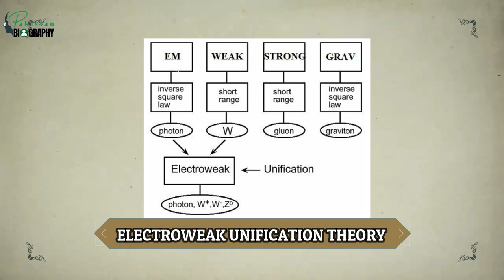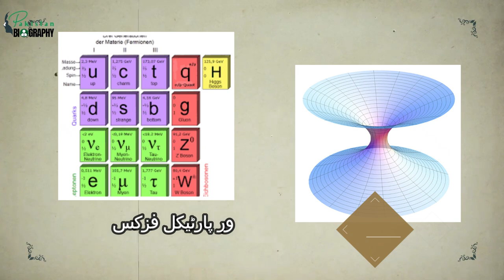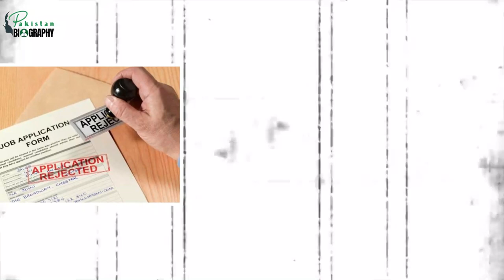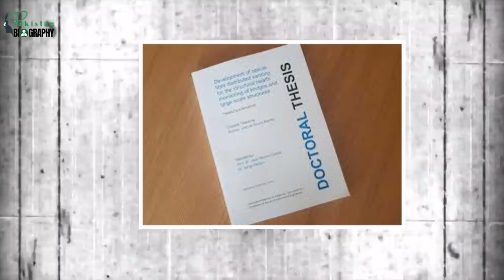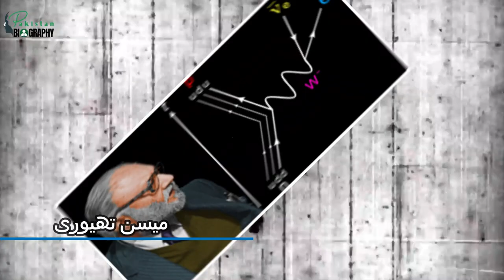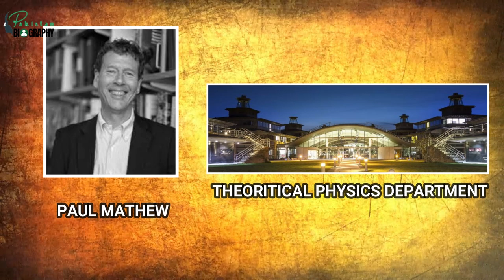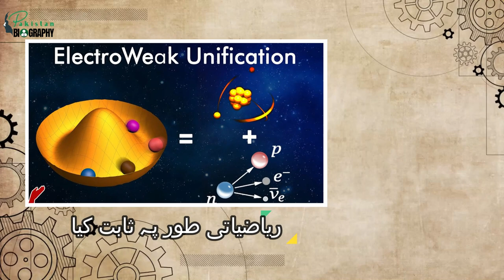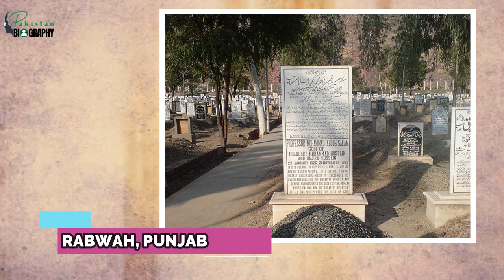Dr Abdus Salam Biography | The History of Scientist’s of Pakistan in Urdu | ڈاکٹر عبداسلام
What did Abdus Salam discover?
What happened to Dr Abdus Salam?
Who is Abdus Salam?
Who is the Pakistani first Nobel Prize winner?